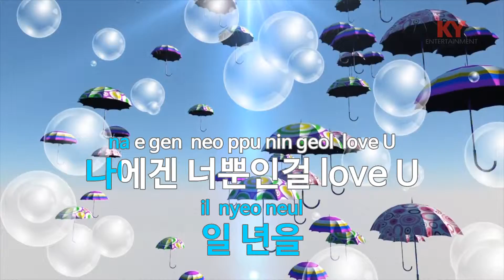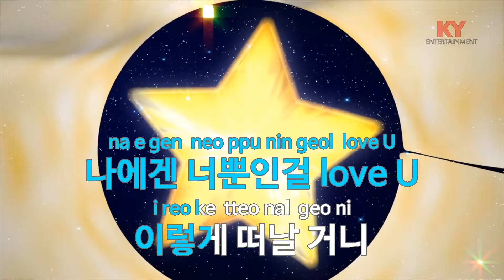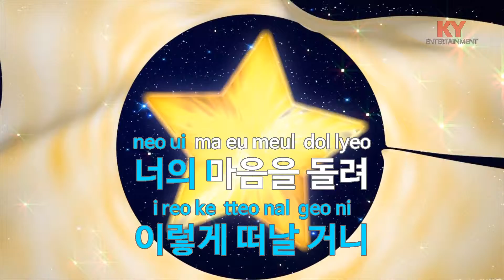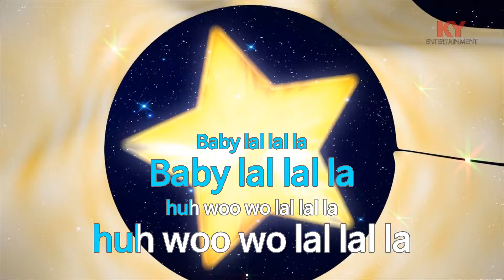Lonely Christmas - 투빅(2BiC) (KY.48315) / KY Karaoke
★ 곡 정보 ★
번호 : 48315
제목 : Lonely Christmas
가수 : 투빅
작사 : 안영민
작곡 : 조영수

Copyrightⓒkeumyoung